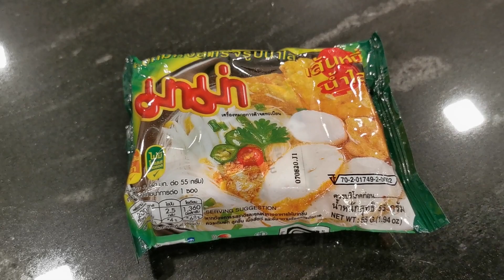Thai MAMA Brand Vermicelli